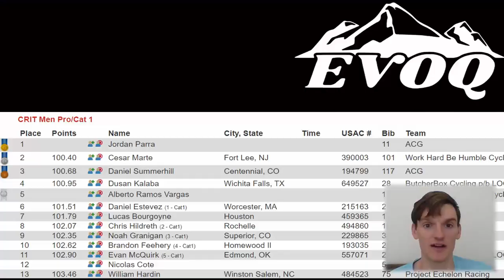Gateway Day 4, Last Lap with Will Hardin!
Join Will Hardin, coach with EVOQ and pro rider with Project Echelon, as we go through the last of lap Gateway DAY 4. Will had a really attacking race and we get to follow him in a chaotic last lap!

👋🏽 If you're new to the channel, welcome! Check out some other training resources below.

⭐️If you enjoy the podcast, please Follow on Spotify and Leave a 5 Star Review on Apple.

Lactigo MORE WATTS and LESS BURN